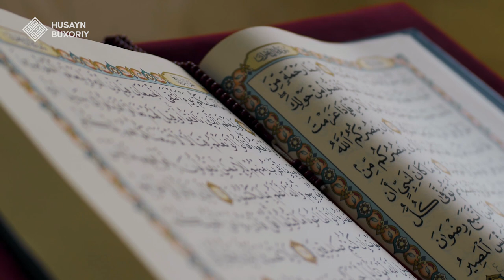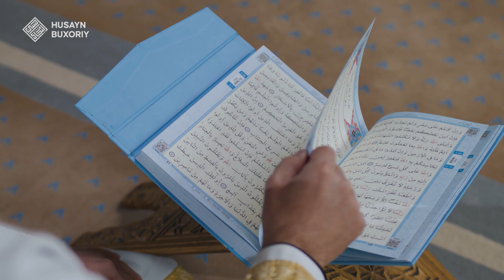Din odamzodning insoniyligini saqlab turadi | Shayx Husayn Buxoriy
«Baʼzilar, inson aqli bilan toʻgʻri yoʻlni topadi, deydi. Maʼlum narsalarnigina topish mumkin. Asl haqiqatni topolmaydi. Agar din boʻlmasa, inson hayvondan battar holga kelib qoladi»

Shiorimiz:
1. Ahli sunna val jamoa mazhabi asosida pok aqiyda va musaffo islomga intilish.
2. Qur'on va sunnatni o'rganib amal qilish.
3. Islomiy ma'rifat taratish.
4. Salafi solih-ulug' mujtahidlarga ergashish.
5.Kengbag'irlik va birodarlik ruhini tarqatish.